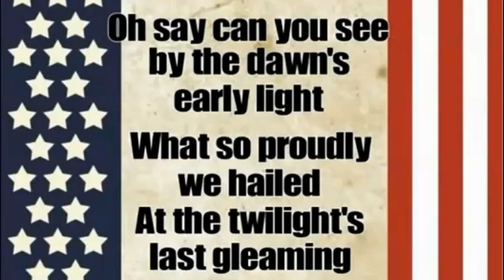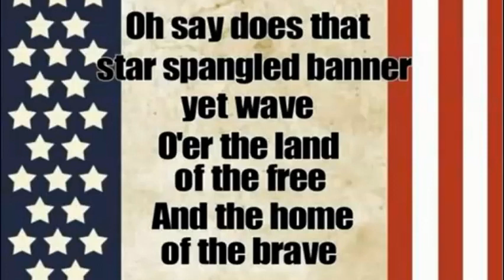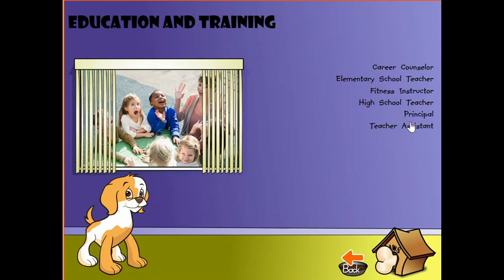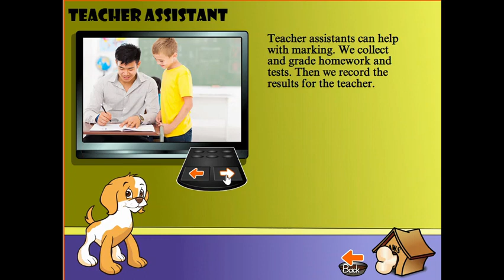Morning Meeting 4-10-24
Today is Career Day Wednesday.